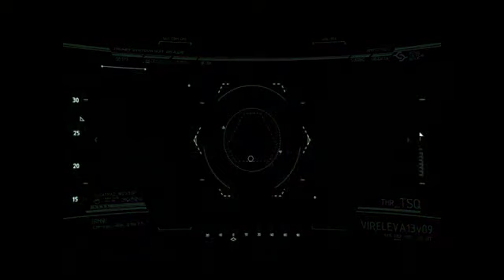Let's play Crysis 2 [blind] #33 überfahren [german]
ein blind Let's play Crysis 2 von TheXardas94